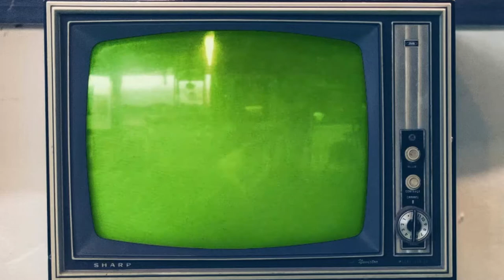HE'S TOO COLD WITH IT 🥶 | JAMAICAN REACTION 🇯🇲 Ekeno - Don Dada [Music Video] | GRM Daily (REACTION)